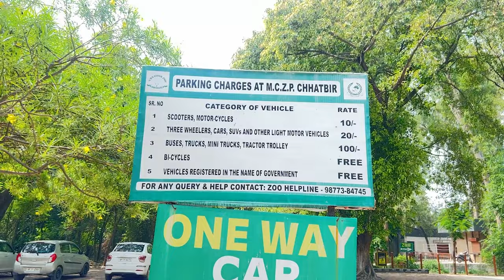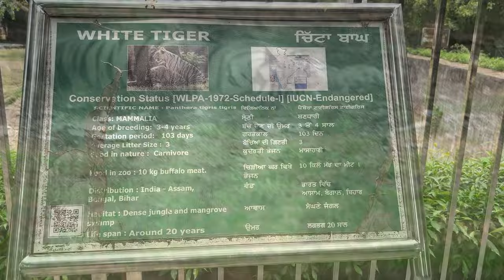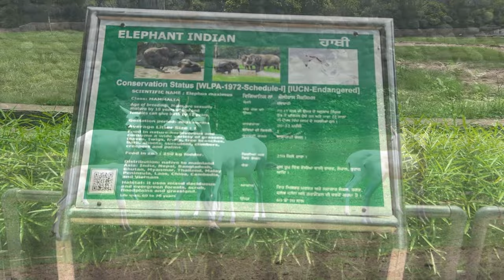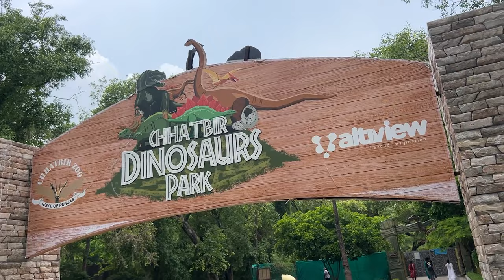Aaj To Maza Aagya Chhatbir Zoo Mai || A Fun Day with Animals and Birds || Chandigarh Vlog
Join me on an exciting adventure as we explore the incredible Chhatbir Zoo, located near Chandigarh! This popular tourist destination is a haven for wildlife enthusiasts and families alike. In this video, we'll take a comprehensive tour of the zoo and discover its various attractions.

Our journey begins at the entrance, where we get our tickets and step into a world filled with lush greenery and well-maintained pathways. Our first stop is the Big Cats section, where we marvel at the majestic lions and tigers. Watch these magnificent creatures in their carefully designed enclosures that mimic their natural habitats, ensuring they are comfortable and happy.

Next, we head to the Birds section, home to a stunning array of colorful and rare species. From elegant flamingos to vibrant peacocks, the aviary offers a spectacular display of avian beauty. You'll be amazed at the variety and splendor of these feathered friends.

We then make our way to the Reptile House, where things get a little more thrilling. Join me as we encounter pythons, lizards, and other fascinating reptiles. Despite my slight fear of these creatures, it's a unique and educational experience to see them up close.

Our tour continues to the Herbivores section, where we meet gentle giants like deer, giraffes, and elephants. Witness the grace and magnificence of these herbivores as they roam their spacious enclosures. The towering giraffes and massive elephants are truly a sight to behold.

For those visiting with children, Chhatbir Zoo has a fantastic kids' play area where the little ones can burn off some energy and have a great time. The zoo also features a well-stocked food court offering a variety of snacks and meals to satisfy your hunger after a day of exploration. From burgers and sandwiches to refreshing cold drinks, there's something for everyone.

Overall, Chhatbir Zoo provides a wonderful opportunity to connect with nature and learn about wildlife conservation. I had an amazing time exploring this beautiful zoo, and I hope you enjoy watching this vlog as much as I enjoyed making it.

indian zoos,chhatbir zoo timings,zoological park
chatbir zoo tiger escape,chatbir zoo rajshresthavogs,chatbir zoo में ये कौनसा सांप है कमेंट में बताओ |